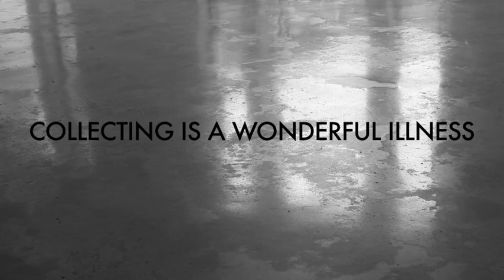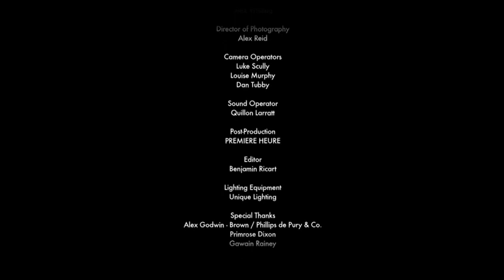Daphne Guinness in "Collecting is a Wonderful Illness" by Johnnie Shand Kydd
The filmmaker captures Daphne Guinness discussing connoisseurship and collecting with the auctioneer and art world impresario Simon de Pury.